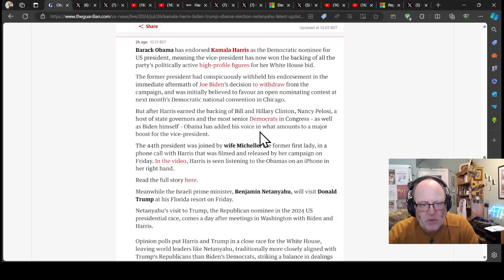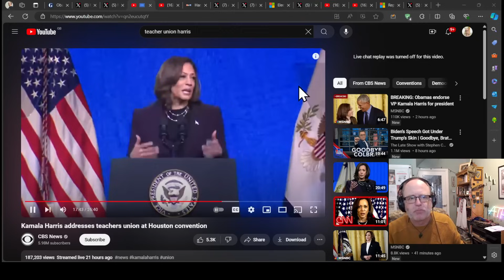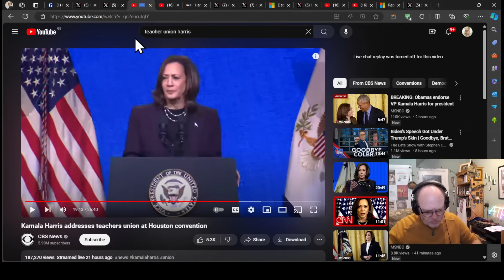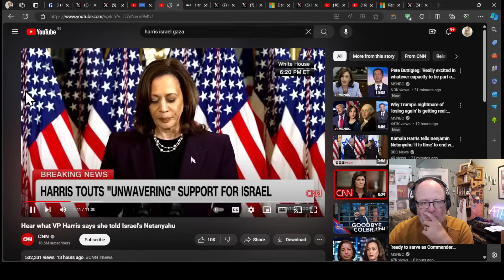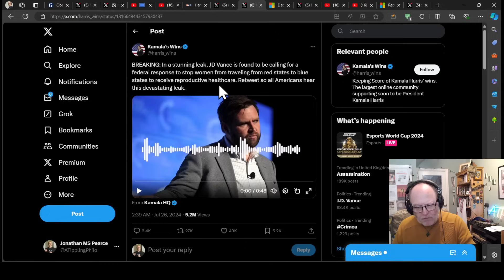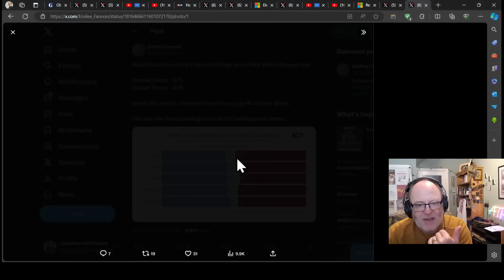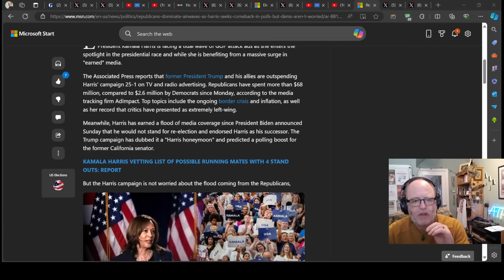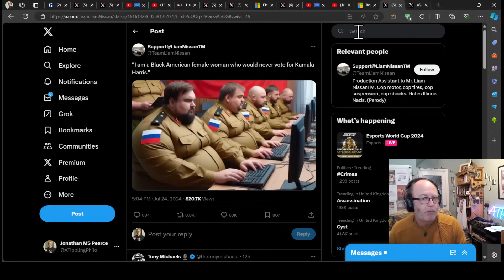US Politics Election Extra: Harris - Trump Showdown Update (20240726)